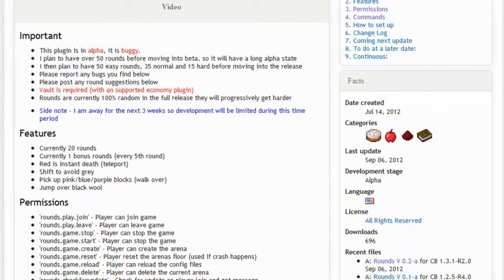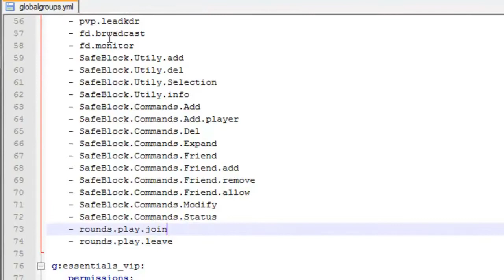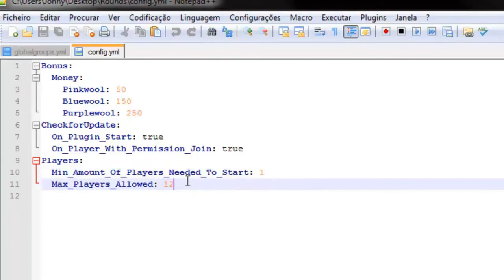[Tutorial]Rounds - Sobreviva aos Blocos Pule, Abaixa e Desvia Minecraft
►Site Bukkit:◄

►Permission:◄

- rounds.play.join
- rounds.play.leave

►Contatos◄